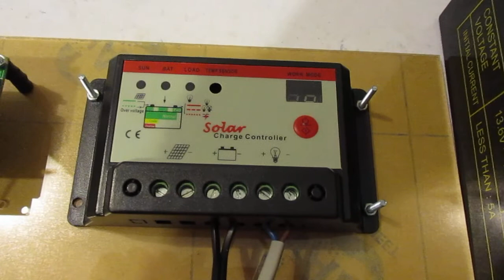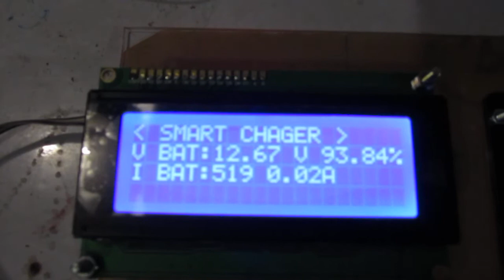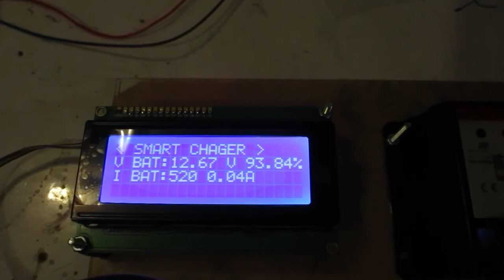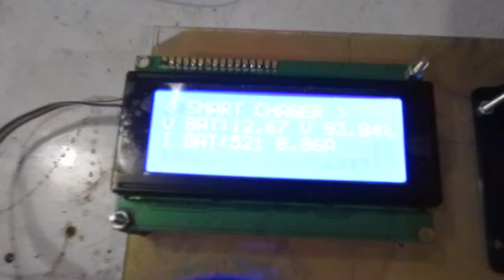เครื่องชาร์ตโทรศพท์มือถือหยอดเหรียญ ส่งค่าเงินผ่าน IoT(Internet of Thing)